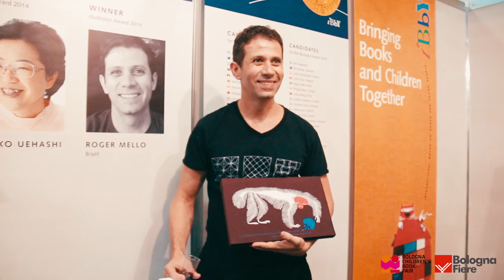Intervista ROGER MELLO VINCITORE Hans Christian Andersen Award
Intervista ROGER MELLO VINCITORE Hans Christian Andersen Award - riprese: Francesca Zucchini - editing: Fabio D'Arco - musiche: common creative